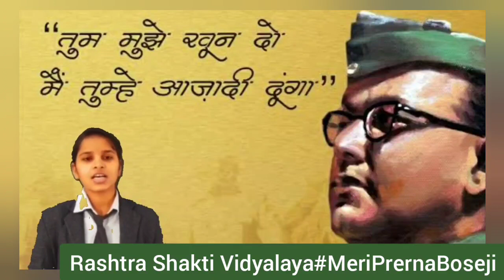MeriPrernaBoseji| Rashtra Shakti Vidyalaya